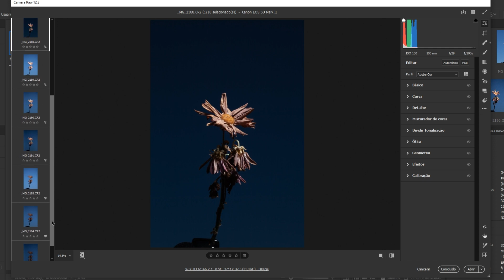Qual é Melhor ?